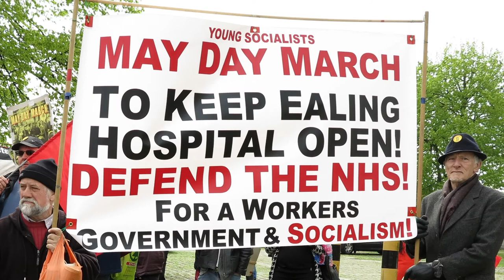WRP and Young Socialists May Day march to keep Ealing Hospital open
WRP and Young Socialists May Day march to defend Ealing Hospital

STOP EVICTIONS! OCCUPY EALING HOSPITAL! DEMANDS MAY DAY MARCH!

The march went through the centre of Ealing and got a very positive response with a lot of support from local people

Canon PowerShot G1X Zoom sound recorder

Best view at 1080P on full screen